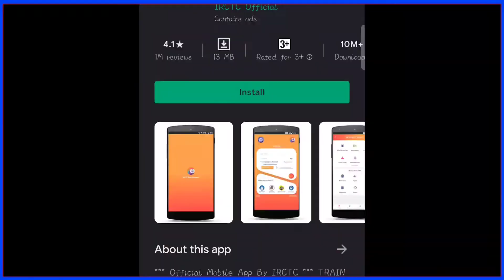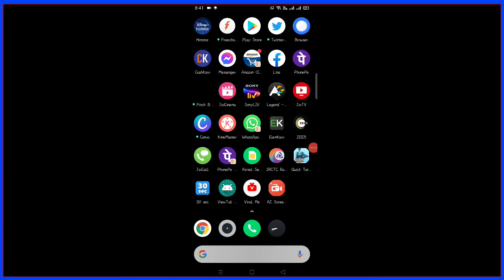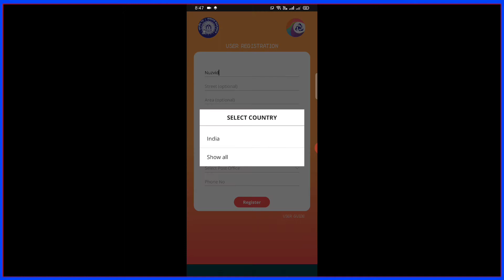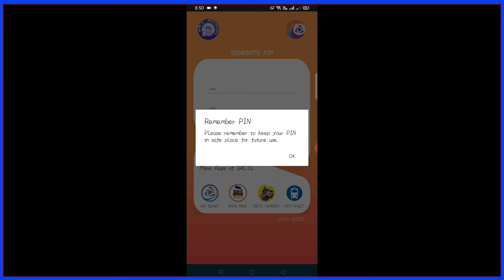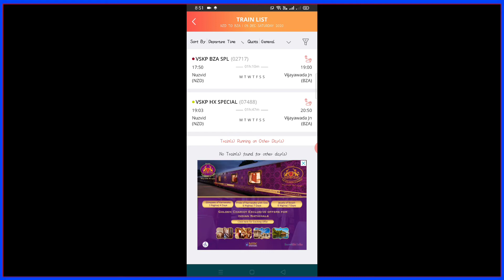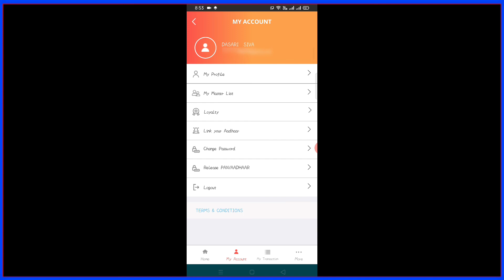How to Create IRCTC Account in Mobile | How to Register in IRCTC Account | Create IRCTC User ID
IRCTC Registration Process

Note: images, video and music used in this video, thumbnails belongs to pixabay.com, pexels.com, NCS and respected owners. Not mine. Thanks to them.

how to create account in IRCTC Telugu
IRCTC account register
how to create/open IRCTC account in Telugu
IRCTC registration demo in Telugu
how to create IRCTC account on Android